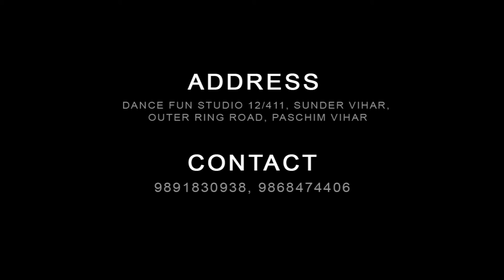DanceFunBoyz Showcase| Choreography- Harsh Kumar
DanceFunBoyz
Our boys HARSH RIYAN MANISH showcased as this name in our Grand Stage Show 2015
Harsh Kumar the Senior Instructor and one of the known face of Dancing Community of Delhi,India , took auditions of around 40 Dancers and selected these 8. After the training of 3 months.
They performed this way and pepped up the audience.
WATCH THEM
HIT LIKE